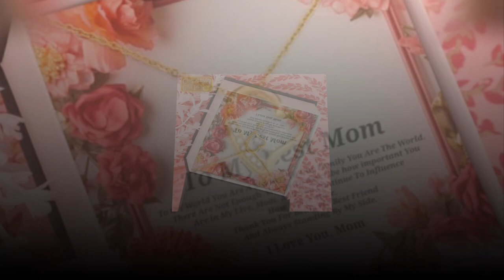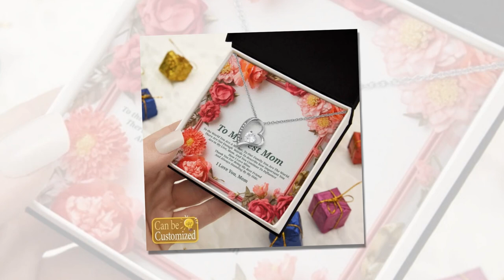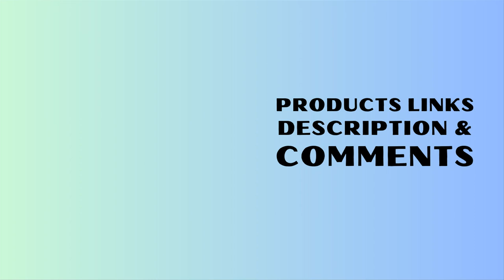Symbolize Eternal Devotion: The Forever Love Necklace for Mom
⭐ = This title emphasizes the necklace's ability to symbolize the unwavering devotion of a son to his mother. The description could focus on how the Forever Love Necklace serves as a tangible representation of enduring love and loyalty.

𝑽𝒊𝒅𝒆𝒐 𝑬𝒅𝒊𝒕𝒊𝒏𝒈: Filmora Software
𝑬𝒅𝒊𝒕𝒐𝒓: Abdullah As Sayem
𝑽𝒐𝒊𝒄𝒆: Yubair Hossain
𝑺𝒄𝒓𝒊𝒑𝒕: Atiqur Rahman

𝑪𝒐𝒎𝒑𝒖𝒕𝒆𝒓 𝒄𝒐𝒏𝒇𝒊𝒈𝒖𝒓𝒂𝒕𝒊𝒐𝒏.

𝑷𝒓𝒐𝒄𝒆𝒔𝒔𝒐𝒓: Intel(R) Core(TM) i3-6100 CPU @ 3.70GHz 3.70 GHz